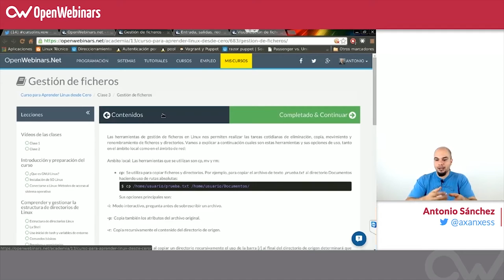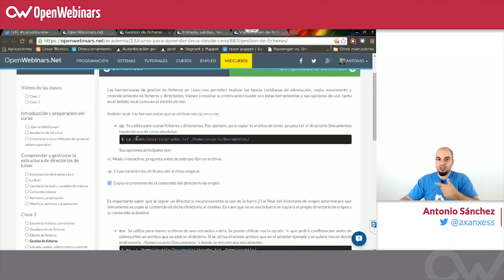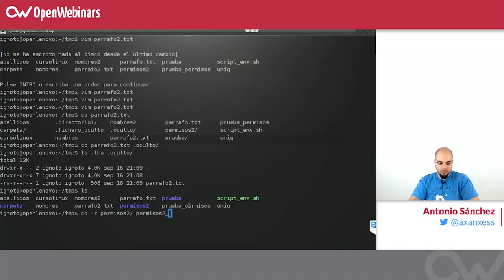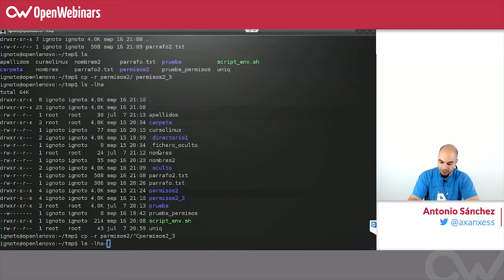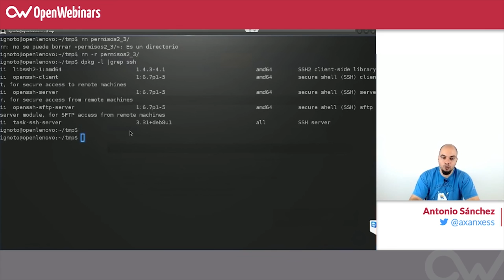Curso de Linux básico - 17. Gestión de ficheros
Aprende a gestionar ficheros en Linux en esta clase.